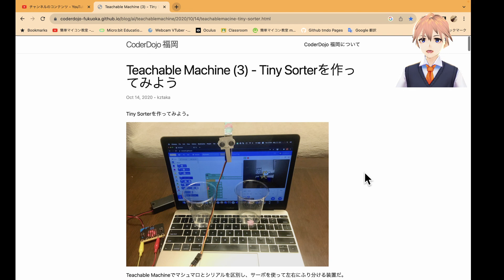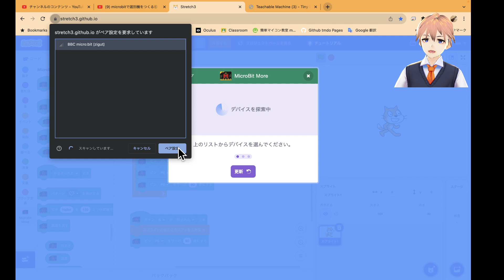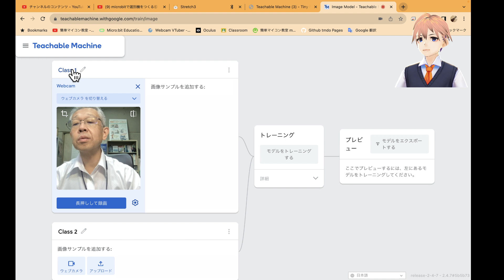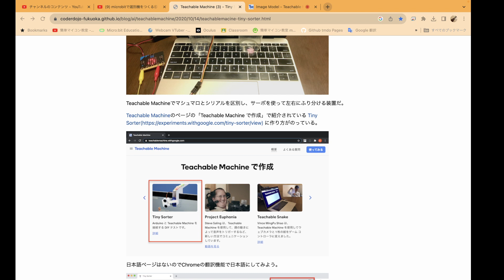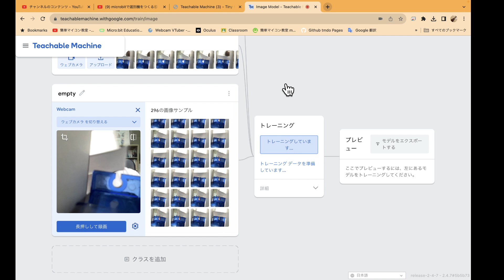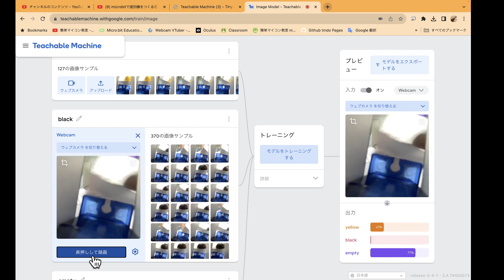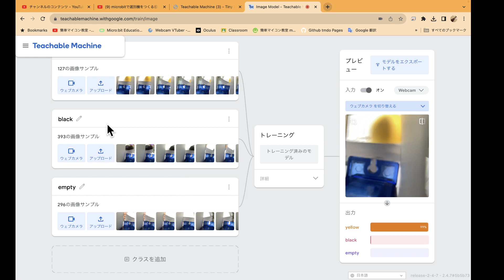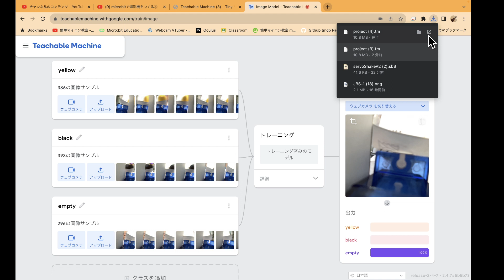microbitで選別機をつくる⑦【Teachable Machine+Scratch3+microbit：Tiny Sorter㊲】 第1331回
今日は，TinySorterのブラウザプログラムとchatGPTを使って創ったmicrobitのプログラムを同期させる確認をしました．

今回は，m&mというチョコレートのお菓子を黄色と黒に分別するための学習の手順を動画にしてみました。

トータルで1000枚近い、画像になったのでかなり処理が重くなりました。

また、多く取った分、正確な分類ができているかというと少しそうでもなさそうです。

明日は、とりあえず、本日学習させたモデルで分別の実験を行います。

◎関連サイト
１）CoderDojo福岡：Teachable Machine (3) - Tiny Sorterを作ってみよう

４）モデル付きのサーボ選定プログラム

◆自作したマイクロビット側のプログラム（改良版）

◆自作したマイクロビット側のプログラム（以前のバージョン）

◆サーボの動作確認１：microbitに書き込んだプログラム

０）ものものテック：p5.jsとmicro:bitを連携してみよう
（本日紹介したサイト）

２）カメラIDを取得するプログラム（注意：コンソールに表示）

■関連サイト
・ChatGPT